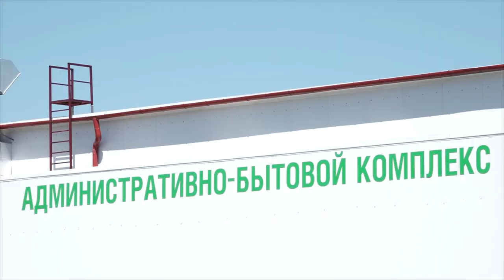На Кубани открылся питомник аналогов которому в России нет